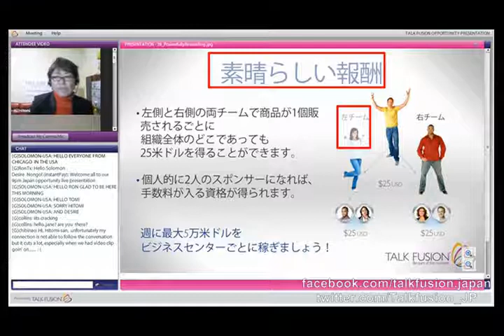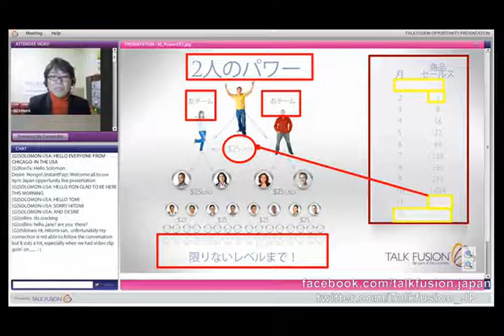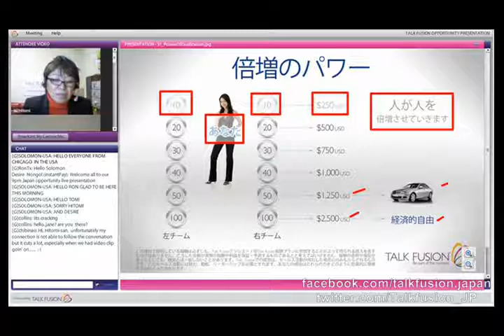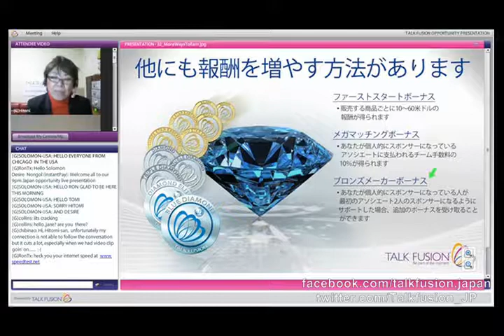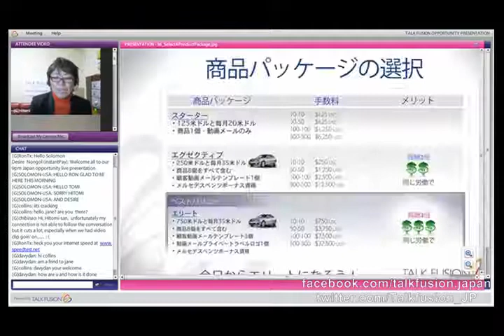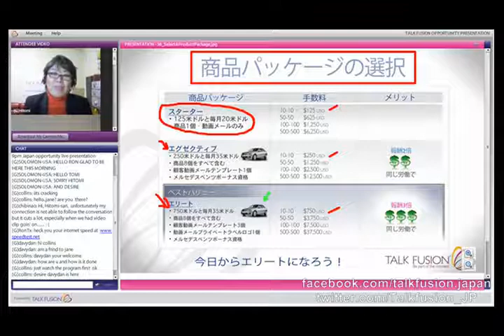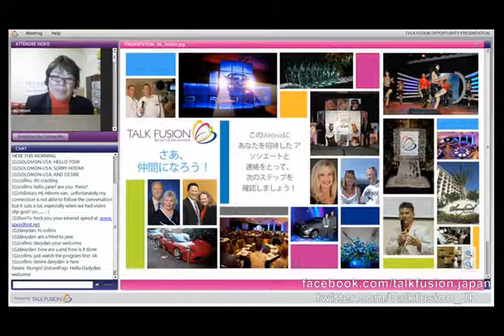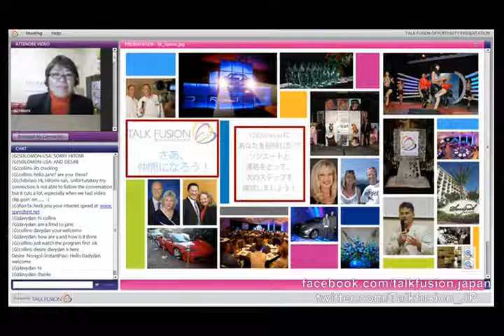トークフュージョン マーケティングプラン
トークフュージョン　マーケティングプラン　日本語解説

最先端のマーケティングを採用
クイックペイ3分後に報酬が発生

もうすぐやって来るビデオコミュニケーションの巨大成長市場での準備はできていますか！トークフュージョンの会員になれば、今すぐあなたは他の人とトークフュージョンの製品とビジネスチャンスの恩恵を共有することができるようになります。来るべきビデオコミュニケーションの大きな波に乗るためには、あなたに与えられた唯一の選択肢は、トークフュージョンに時間を投資するこで可能になります。

トークフュージョン人気は、月額35ドルという安価なサービス料金に加え、サービスを紹介することで発生する紹介料、利用者が継続的し続ける度に支払われるという。更に人­気の秘密は、わずか3分後にコミッションが反映することも人気の一つでしょう。

トークフュージョンは、驚愕の瞬間コミッション！
トークフュージョンは時代の最先端をゆくビデオコミュニケーション製品を提供

ビデオメール、ビデオ自動返信システム
ビデオブログ
フュージョンウォール
ライブキャストシステムなど、

合計８つのビデオコミュニケーションツール、超！お手頃な価格トークフュージョンは、今日のレバレッジと効率化を図る革新的なビジネスモデルです。
それがリレーションマーケティング。

トークフュージョンの製品とビジネスの融合が、より多くの人々との理想的な人生の共有を可能にしました。 長所 : 破格のローコストからスタート。

パソコン、スマートフォンがあればどこでもビジネスができる。
結論 : 世界最短の通勤を楽しみながら、無限の収入ポテンシャル、誰もがもつ事業家精神、自由な生活を確立できる世界で唯一の最新ビジネスです